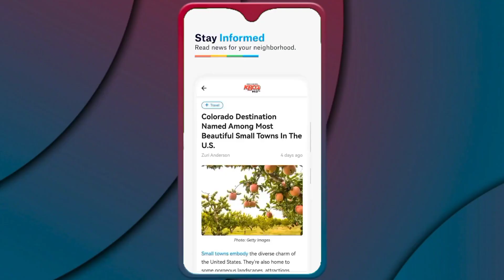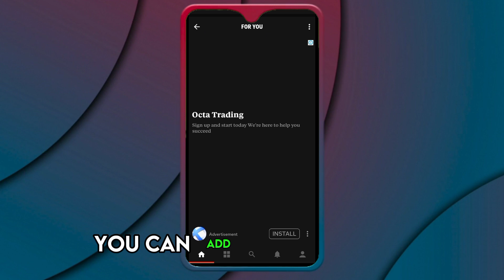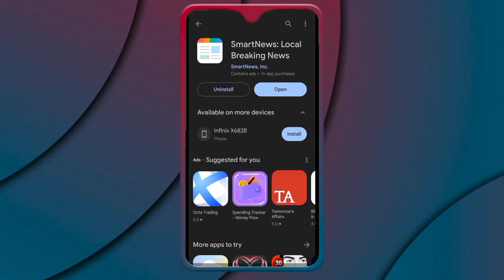Best Newspaper Apps for iPad/iPhone/IOS (Which is the Best Newspaper App?)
Best Newspaper Apps for iPad/iPhone/IOS (Which is the Best Newspaper App?). Welcome to our video of the best newspaper apps for iPad.

Apple News- Best for fact-based news in all niches
Apple News is on this list because it gives you fact-based news in all niches. It gives news from various publishers from various media houses like CNN and the Washington Post.

SmartNews- Best free news App
SmartNews could not miss this list because it is free yet offers the best services.

Flipboard-Best personalization features
Flipboard allows you to personalize news even with the free version.